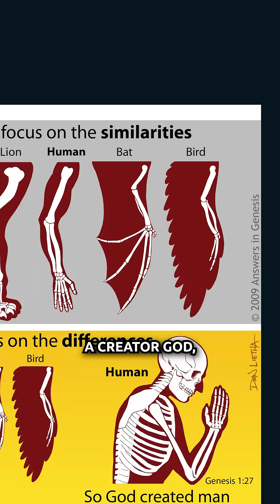Is This Evidence of a Common Ancestor?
The similarities in design between humans and animals are revealing, but not in the way evolutionists would like to believe.